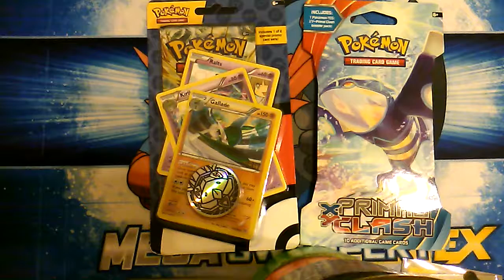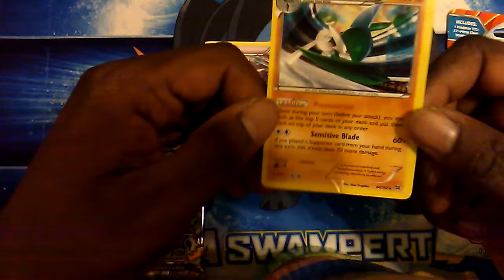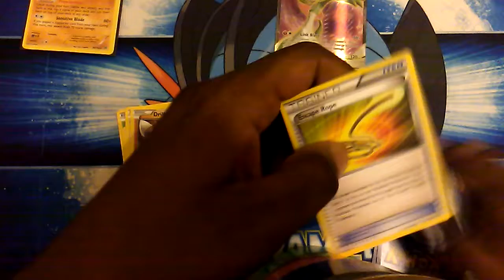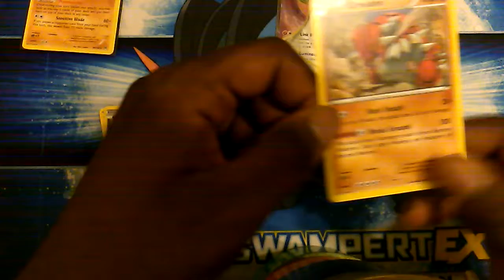Gallade Checklane Blister + Primal Clash Booster Pack || Pack Snabs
I accidentally deleted today's video and now I'm short one video. Guess Wednesday will be a recap video. You have been warned.

As always, if you enjoyed this video and want to see more episodes in the future, please make sure to annihilate the like button and give the subscribe button a little love too.